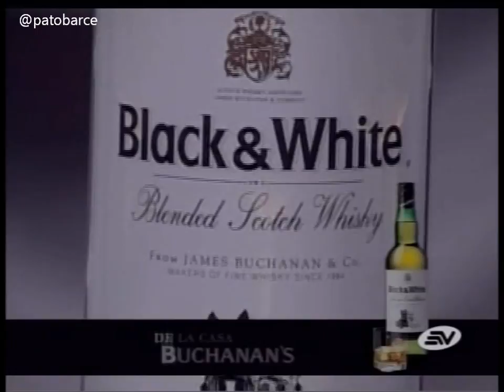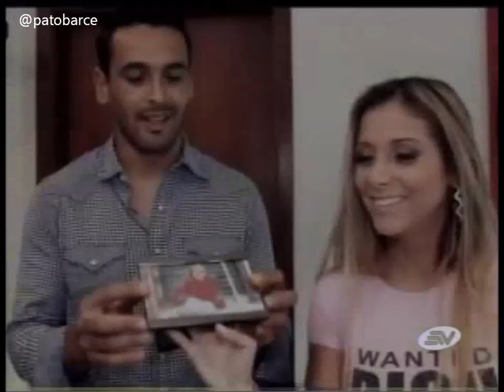Lo mejor del 2012. Especial de Código Fútbol.